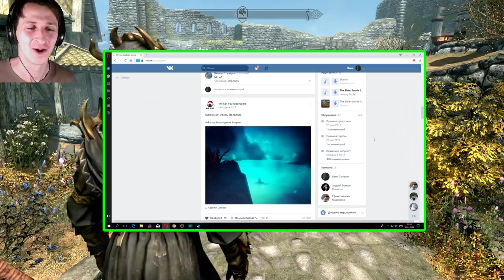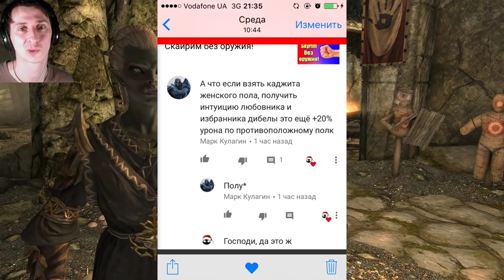Как победить Эбонитового воина с одного удара кулаком!!! Секрет Скайрима #89 SKYRIM SPECIAL EDITION